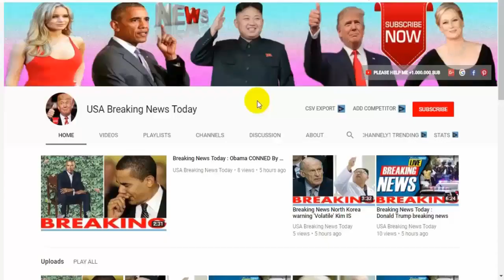Breaking News Today⚠️World War 3 China issues menacing threat to Taiwan as US bombers latest news